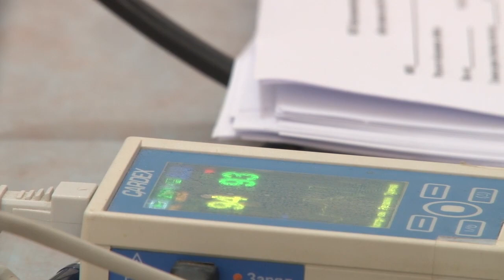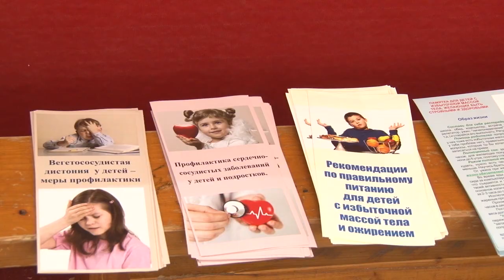Высокоточный медицинский осмотр прошли воспитанники спортшколы №5